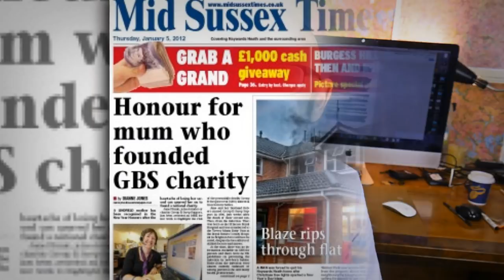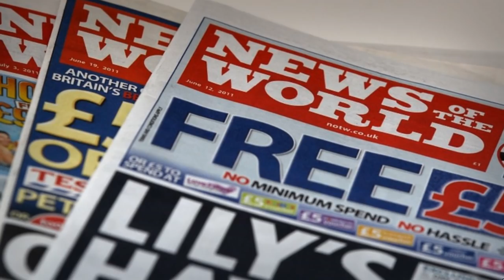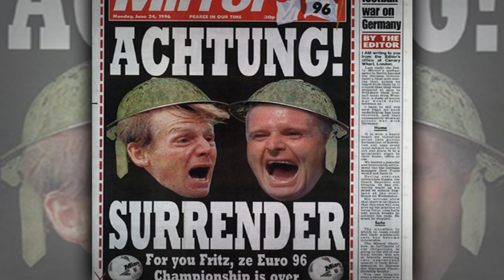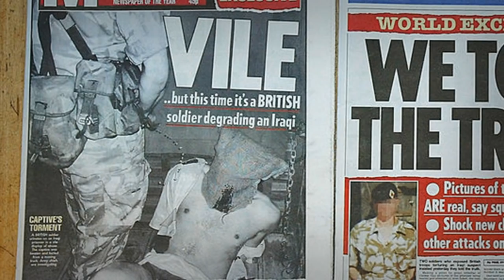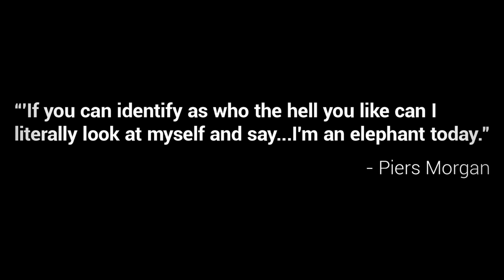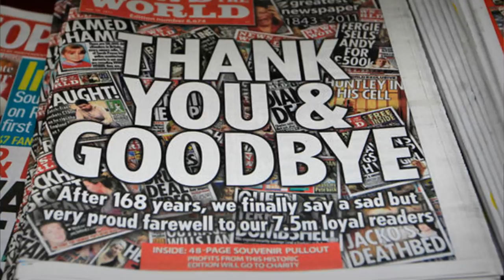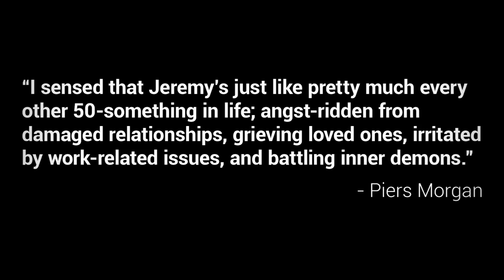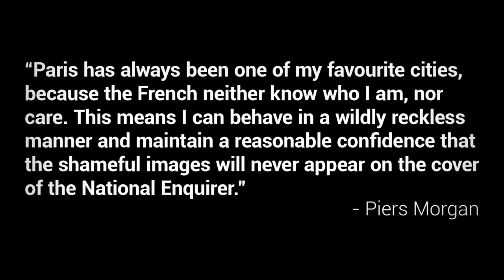Piers Morgan Biography: A Controversial, but Successful, Journalism Career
At the age of seventeen he had a master plan for becoming the best known journalist in Britain. He’s been in the midst of media scandals, he’s interviewed some of the most famous celebrities and most powerful politicians in the world, and he’s judged the talents of hundreds of common folks. Arrogant,  ambitious, and shameless…. so who is this media man? None other than Piers Morgan, of course…

Credits:
Host - Simon Whistler
Author - Jamie Carter Logan

Biographies by the book, get Piers Morgan's biography from Amazon